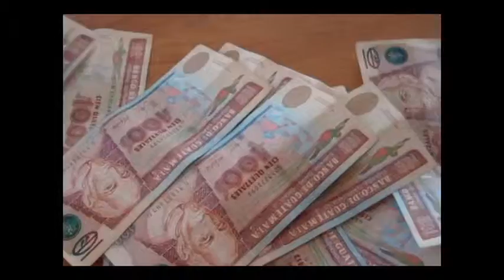MP sólo podrá pagar salarios de junio